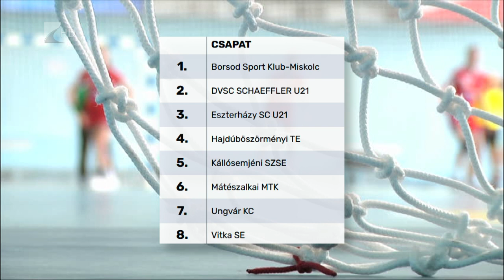Átalakult a keret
Átalakult és megfiatalított játékoskerettel vág neki a bajnokságnak a Mátészalkai MTK női kézilabda csapata. Az átszervezett NB II D csoportjában a felsőházat célozza meg a Drabik Péter által irányított együttes. Az MMTK vasárnap Kállósemjénben kezdi a szezont.